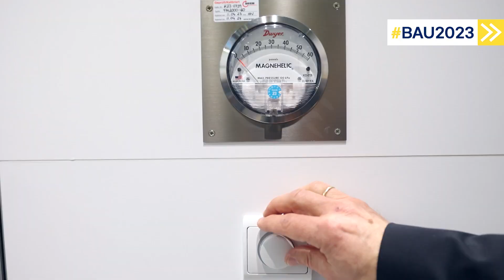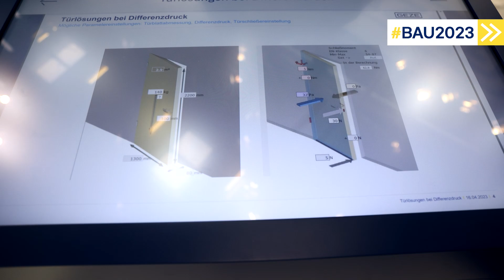Günther Weizenhöfer stellt Lösungen zu Brandschutz und Barrierefreiheit vor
Herausforderung DBA-Treppenräume: GEZExperte Günther Weizenhöfer stellt auf der BAU Lösungen zu Brandschutz und Barrierefreiheit vor

Wenn an Türen Brandschutz und Barrierefreiheit zusammenkommen, ist eine sorgfältige Planung besonders wichtig. Denn Nachhaltigkeit entsteht nur dann, wenn alle Anforderungen im Vorfeld genau untersucht und abgestimmt wurden.

Barrierefreiheit ist nicht nur ein Alltags-Thema, sondern auch im Gefahrenfall eine unverzichtbare Eigenschaft von Türen. Unser Lösungs-Portfolio bietet Ihnen für alle Anforderungen das passende, abgestimmte Konzept.

Türen zu innenliegenden Fluchttreppenräumen mit Rauchdruckanlagen werden im Alltag genutzt. Bei einem Brandereignis wird jedoch ein Überdruck im Treppenraum erzeugt, um den Raucheintrag zu verhindern. Aber was bedeutet das jetzt für die technische Ausstattung der Tür, wenn diese auch barrierefrei sein soll?

Bei DBA-Treppenräumen gibt es immer zwei Einbausituationen von Türen, die unterschiedlich betrachtet werden müssen.
- Aus den Geschossen öffnen die Türen in den Treppenraum gegen den Druck.
- Im Erdgeschoss öffnet die letzte Tür nach außen, schließt also gegen den Druck.

Wenn Barrierefreiheit nach DIN 18040 gefordert ist und nur die tägliche Nutzung betrachtet werden muss, können mit der Wahl des richtigen Türschließers alle Anforderungen erfüllt werden.

Im Video präsentiert unser Experte Günther Weizenhöfer GEZE-Produkte, die diese hohen Anforderungen erfüllen:

Wir unterstützen Sie auch bei der Abstimmung der Schnittstellen zwischen DBA-Anlage, Türkonstruktion und Türtechnik mit Blick auf die gegebenen Anforderungen an Barrierefreiheit.